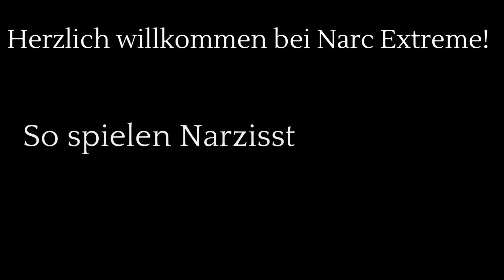So spielen Narzissten das Opfer! 2 Szenarien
Dieses Video beschreibt, wie Narzissten Opfer spielen. Dieses Verhalten ist verwandt mit dem "Münchhausen- Stellverteter-Syndrom"